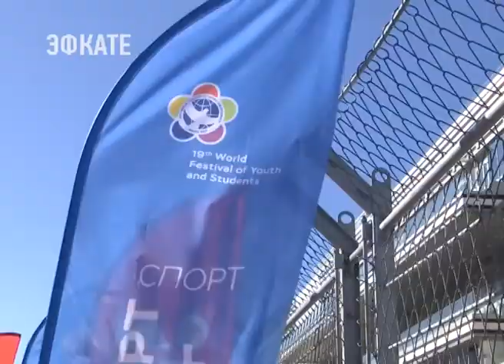Представители 73 стран приняли участие в забеге на 2017 метров на фестивале в Сочи. Новости Эфкате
На старт самого массового спортивного мероприятия в рамках Всемирного фестиваля молодёжи и студентов вышли около 3,5 тысяч человек.

Маршрут забега был проложен по трассе «Формулы-1» в Олимпийском парке. Участие в состязании могли принять всех желающие независимо от физических возможностей, сообщает ТАСС. Бегунам предстояло преодолеть одну из двух дистанций — на 2017 метров или 4 км. К моменту старта для участия в забеге зарегистрировались почти 3,5 тысячи человек из 73 стран, из них 60 человек — люди с инвалидностью.

На соревнованиях работала система электронного хронометража. На стартовые номера легкоатлетов наклеили индивидуальные чипы, а на трассе разместили специальные электронные отметки, которые будут фиксировать результаты. После прохождения дистанции каждый участник получил смс-сообщения с результатом и памятный медальон с изображением логотипа фестиваля.

Сочи. Новости.
Телеканал Эфкате.